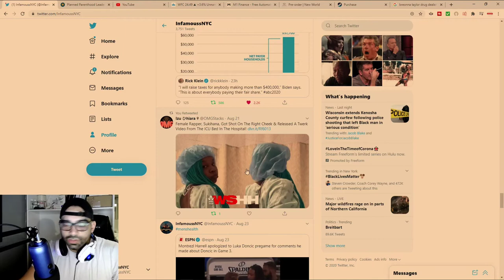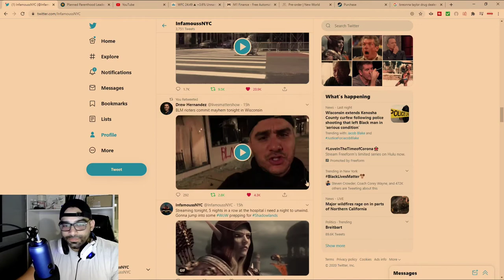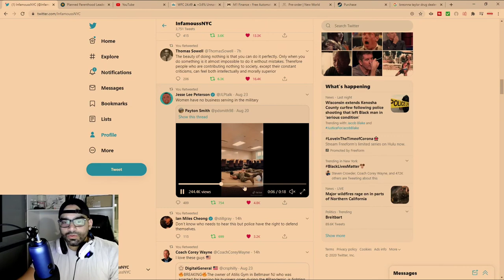Netflix "Cuties" Just Highlights Females In Our Current Year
For all your New World and Elder Scrolls Online playing needs